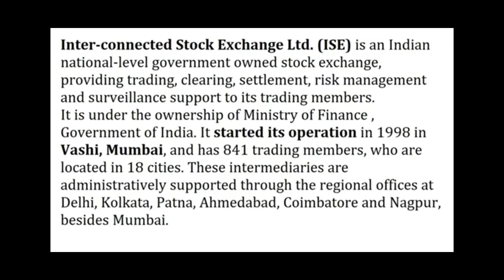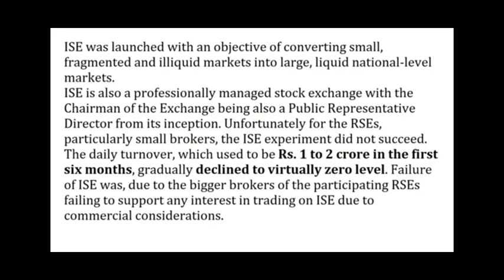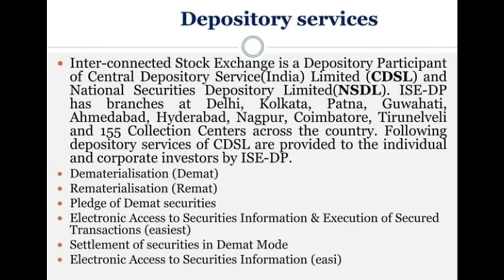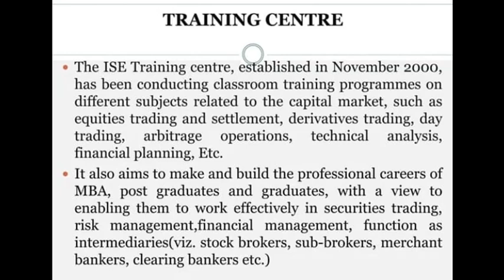CMO: ISE- Kannada explanation By Sanath Kumar K